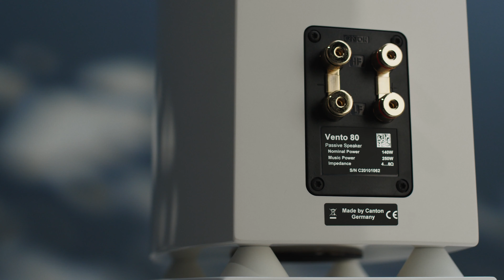BMPCC6K Pro Product Video | Canton Vento Reveal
Product video of the new Canton Vento Series. Shot entirely on the Blackmagic Pocket Cinema Camera 6K Pro with the Sigma Art 18-35mm f.1.8, Walimex 14mm t3.1 and Walimex 50mm t1.5

Camera Settings:
6K BRAW 12:1
Film Profile
Constant Bitrate

Graded in Davinci Resolve Studio 17

Our Gear:
Blackmagic Pocket Cinema Camera 6K Pro
Sony Alpha FX3 ILME-FX3
DZOFILM Cine Lens Vespid Prime 10-Lens Kit
Sigma Art 18-35mm f1.8
FE 24–70 mm F2.8 GM II
Walimex 14mm t3.1
Canon 50mm f1.8
Canon 85mm f1.8
PolarPro - Vario VND - 82 mm
Tiffen Black Pro-Mist 1/4 72mm
Tiffen Black Pro-Mist 1/8 82mm
Atomos Ninja
DJI Ronin S
Rode Videomic Rycote
Sennheiser MKE 600
Aputure 300d
Aputure Lightdome mini II
Samsung SSD T7 2TB
SanDisk Extreme Portable SSD 4 TB
Canon 514XL-S